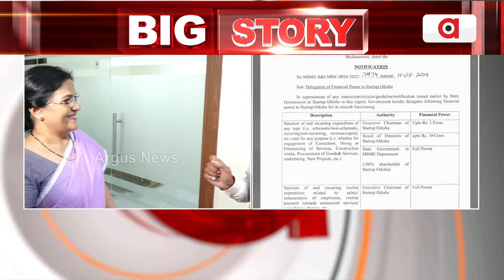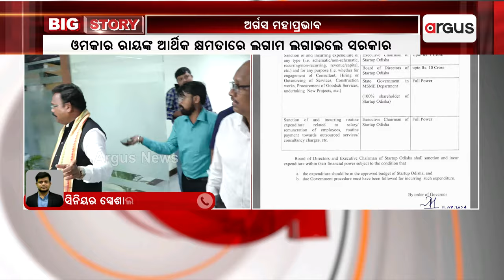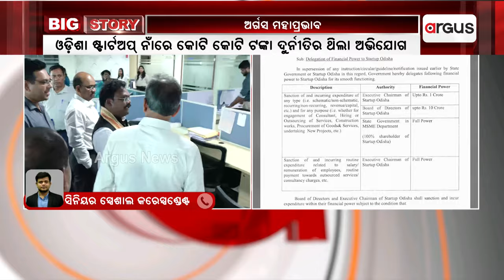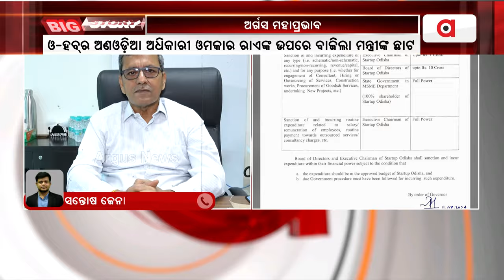ଓ-ହବ୍‌ର ଅଣଓଡ଼ିଆ ଅଧିକାରୀ ଓମକାର ରାଏଙ୍କ ଉପରେ ବାଜିଲା ମନ୍ତ୍ରୀଙ୍କ ଛାଟ || O-Hub Scam || Omkar Rai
ଅର୍ଗସ ମହାପ୍ରଭାବ। ଓ-ହବର ଅଣଓଡ଼ିଆ ଅଧିକାରୀ ଓମକାର ରାଏଙ୍କ ଉପରେ ବାଜିଲା ମନ୍ତ୍ରୀଙ୍କ ଛାଟ।